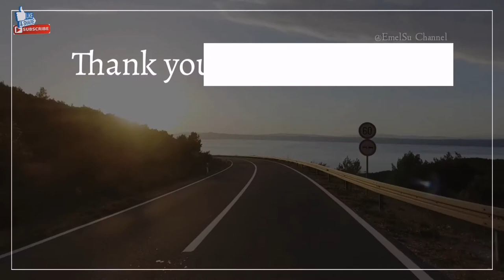Diatonic Harmonicas | CELENDRONE | Daddy Felipe Cayao | by EmSusano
Diatonic Harmonicas | CELENDRONE |
Dad Felipe Cayao - my Lolo
| by EmSusano

LET'S BE FRIENDS!